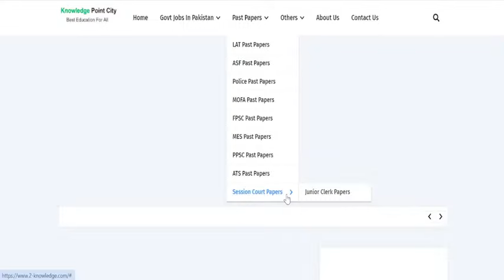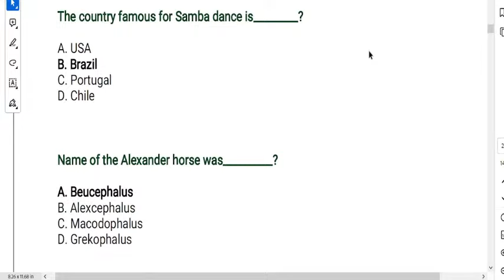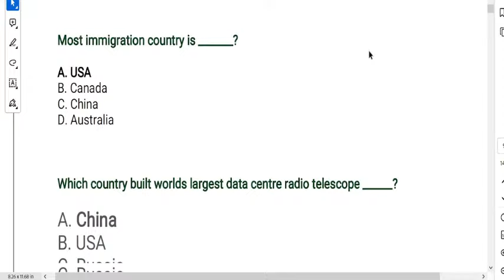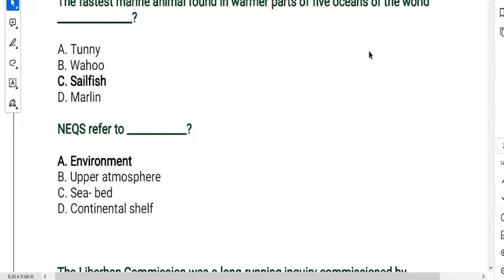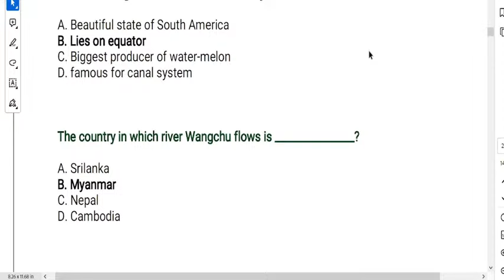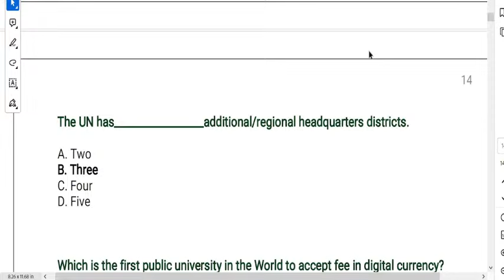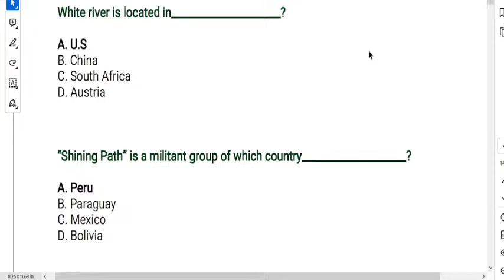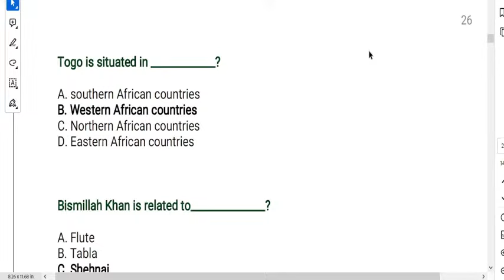PPSC General Knowledge MCQS | General Knowledge Quiz | Lecture # 1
Knowledge Hub

Dive into the world of PPSC General Knowledge MCQs with our engaging Lecture #1!
Test your knowledge with thought-provoking questions and enhance your understanding of various topics. Join us on this informative journey and boost your preparation for competitive exams. Don't miss our on the chance to sharpen your skills!